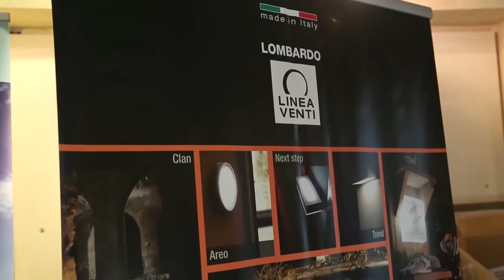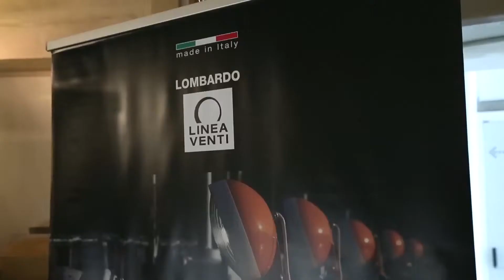Intervista a Matteo Manfredi - LOMBARDO - La sostenibilità applicata - Roma 3 Luglio 2014